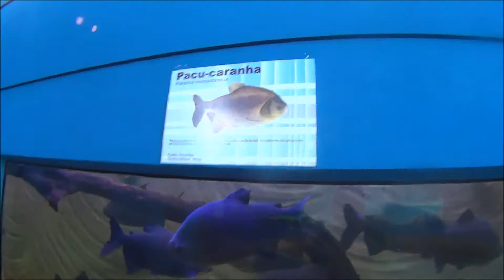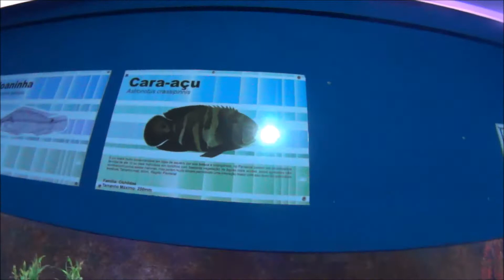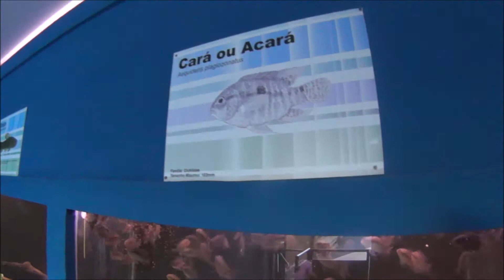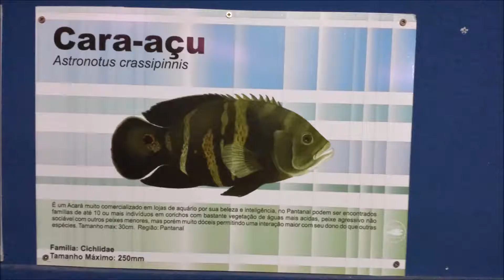Aquário de Bonito - MS 02/2014